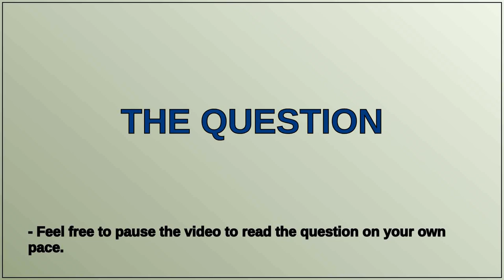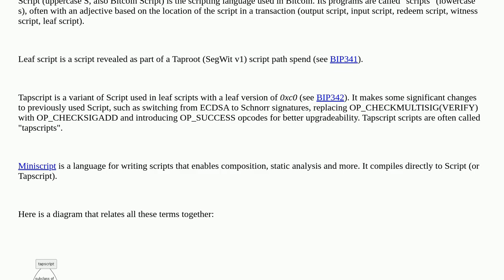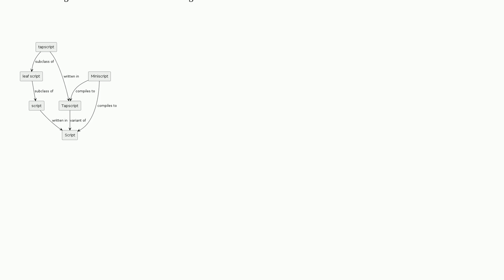Bitcoin: What is Tapscript?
What is Tapscript?

A special thanks goes out to the community

  terminology script taproot